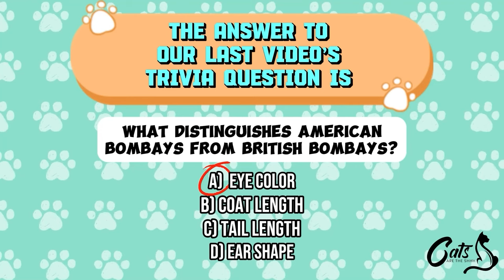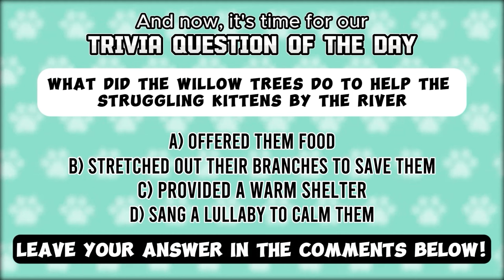Cats in Mythology and Folklore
Prepare to be bewitched as we delve into the mystical realm of 'Cats in Mythology and Folklore.' Just in time for the enchanting season of Halloween, this video unveils the timeless tales and legendary creatures where cats play a central role. From ancient Egyptian deities to the eerie lore of black cats, we'll explore how these enigmatic felines have weaved their magic into human culture. Whether you're a folklore enthusiast or simply intrigued by the mystical, join us for a captivating journey through the shadowy corners of cat mythology.

TIME STAMPS
00:00 Introduction
00:15 Cat Sith
00:33 The Shape Shifting Cats
01:14 The Mummified Cats
01:53 The White Cat
03:05 Egyptian Goddess Bastet
04:14 Freyja's Feline Chariot
05:08 Lucky Maneki Neko
05:38 Chakla's Deadly Touch
06:12 Argentine Cat-Human
06:42 The Ship Saving Cats
06:59 Black Cat Misfortune
07:33 Furry Willow Buds
07:56 Conclusion
08:26 Trivia Question of the Day!

Do you want to dive into a certain cat breed, behavior, or region of the world? Give us your feedback for future videos here!

Welcome to CATS ARE THE SHHH, your go-to destination for all things feline! Our channel is dedicated to bringing you fun and informative content on everything related to cats - from behavior and health to product reviews and entertainment.
Whether you're a new cat owner or a seasoned cat lover, we've got you covered with our wide range of videos.
Thank you for being a part of our community, and let's keep celebrating the wonderful world of cats together!